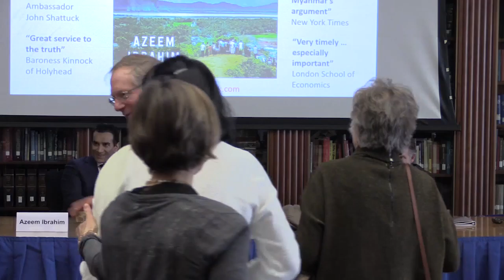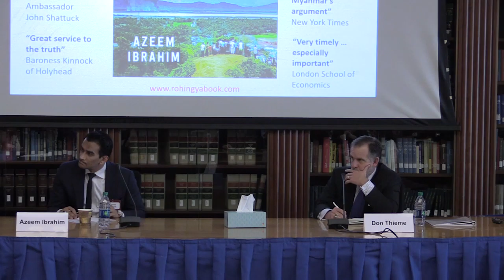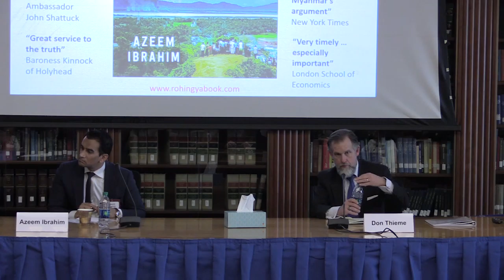U.S. Naval War College Genocide Conference December 2018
The U.S. Naval War College held its first Genocide Studies conference Dec. 19, 2018 where participants examined both past failures to prevent genocide and current evidence of slow genocide.